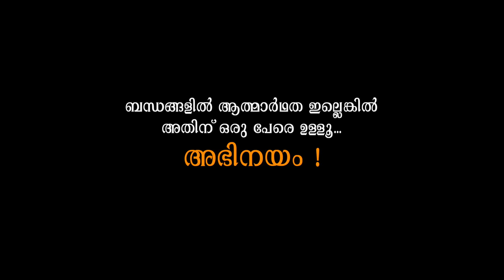കാമുകനെ കുടുക്കാൻ കെണി ഒരുക്കിയാൽ | Husband's Affair Series Climax | Mallu Original Series | EP 16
കാമുകനെ കുടുക്കാൻ കെണി ഒരുക്കിയാൽ | Husband's Extra Marital Affair 2 | Mallu Original Series | EP 16

A gripping Malayalam web series on extra-marital affair.  Watch this thrilling short film from Mallu Original Series as it delves into the complexities of marriage and husband's Extra Marital Affair.